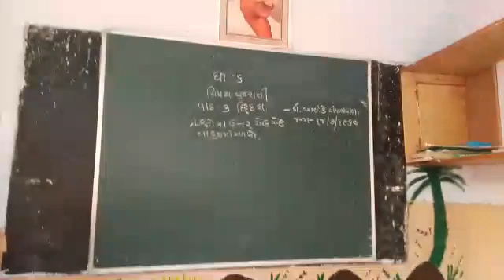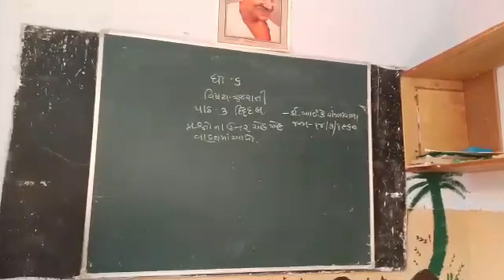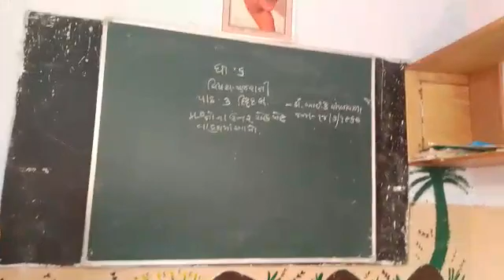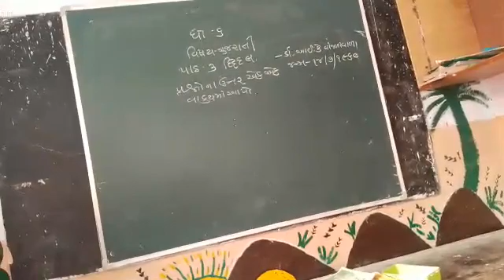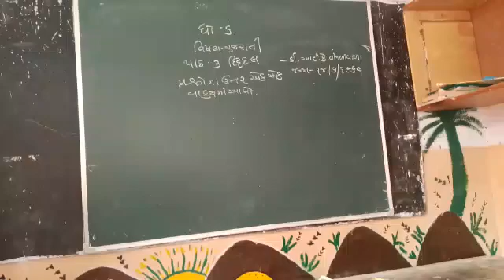29 June 2021(1)